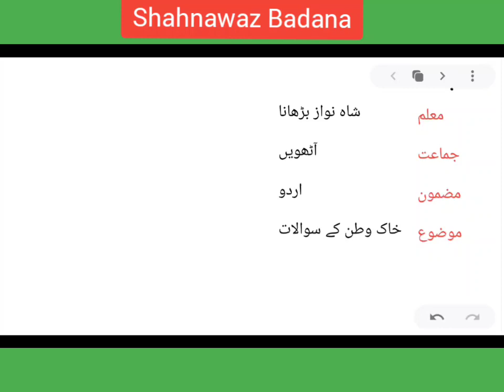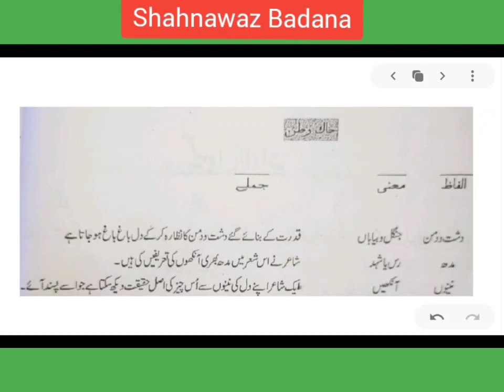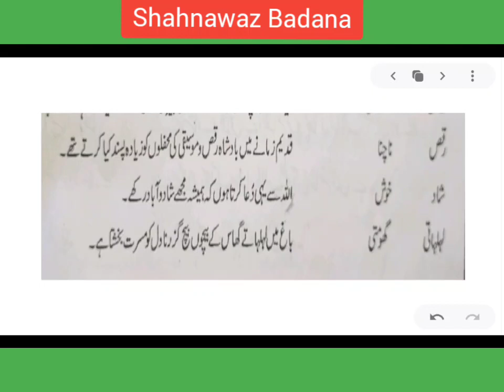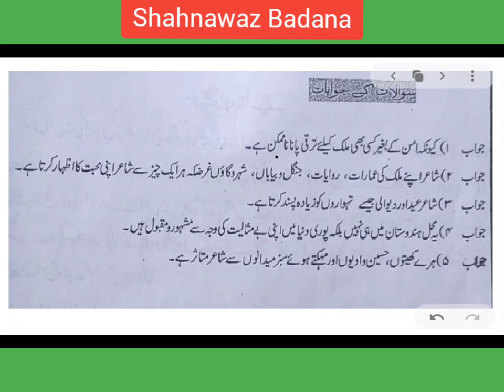Class 8th urdu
Shahnawaz badana